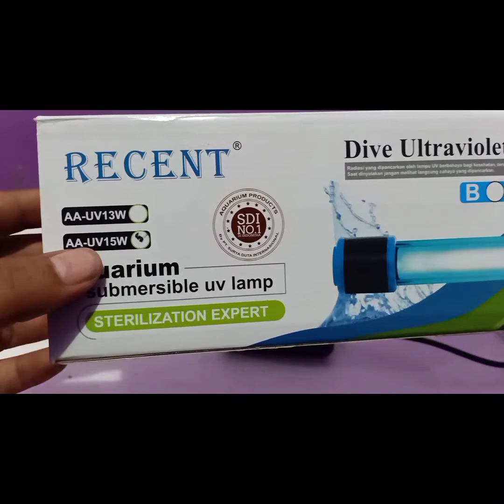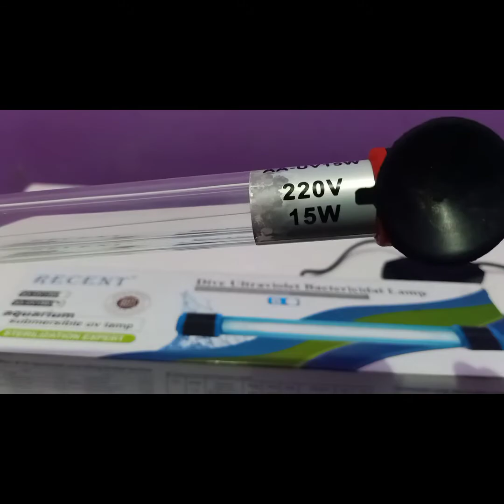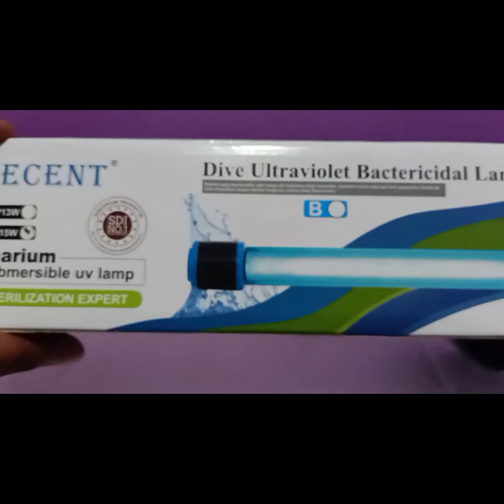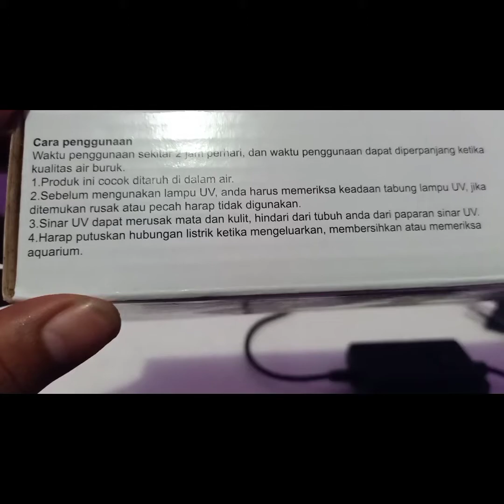Review Lampu UV Merk RECENT 15 Watt | Pembasmi Lumut Kolam | MFBIRDFARM KLATEN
Video ini berisi review dari lampu uv merk revent 15 watt dan panjang 30 cm
Lampu uv sendiri berfungsi untuk membunuh bakteri, virus, dan membunuh lumut/alga
Dengan lampu ini bisa membuat kolam anda tetap jernih tanpa ganti air berbulan bulan

review lampu uvc
review lampu uv aquarium
review lampu uv kolam
review lampu uv merk yang
harga lampu uv aquarium
harga lampu uv aquarium 5 watt
harga lampu uv air isi ulang
harga lampu uv amara